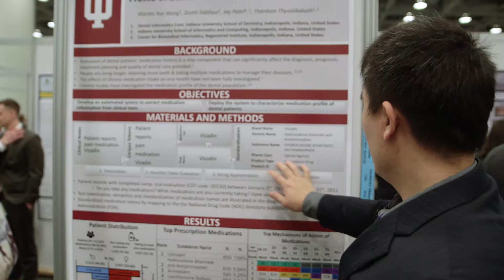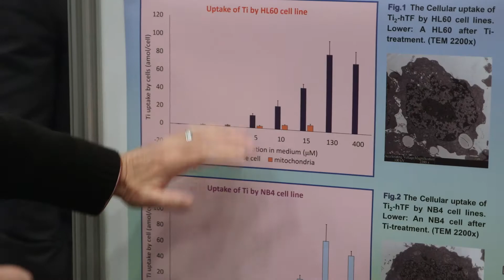2018 AADR/CADR Annual Meeting Video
The American Association for Dental Research (AADR) is headquartered in Alexandria, Va., is a non-profit organization with more than 3,700 members in the United States. Its mission is (1) to advance research and increase knowledge for the improvement of oral health; (2) to support and represent the oral health research community; and (3) to facilitate the communication and application of research findings. The AADR is the largest Division of the International Association for Dental Research (IADR). for more information.